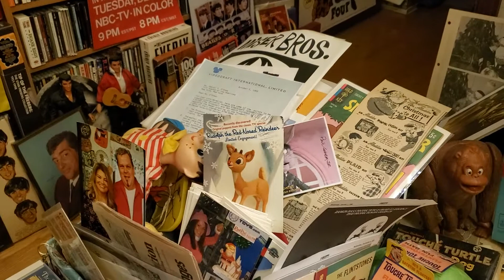Rankin/Bass WBBM Rick Goldschmidt interview by Lisa Fielding 12-07-2020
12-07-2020 WBBM radio in Chicago to promote Orland Park Library display Rankin/Bass Productions